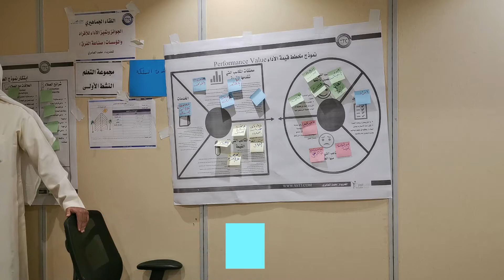من فعاليات دورة إستراتيجية الكايزن Kaizen مع المدرب د. محمد العامري